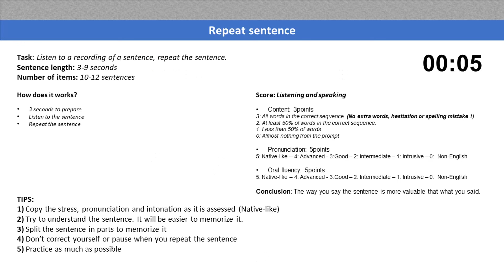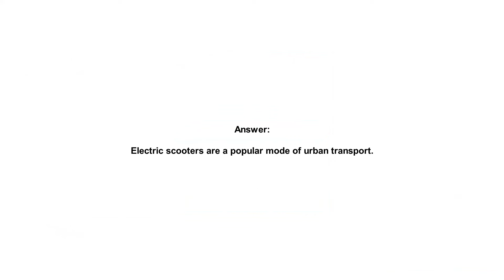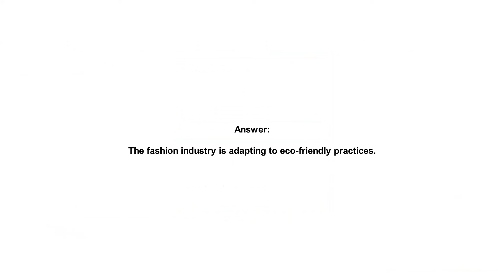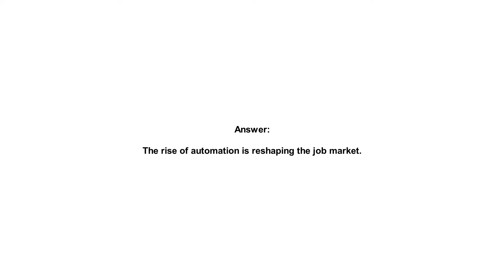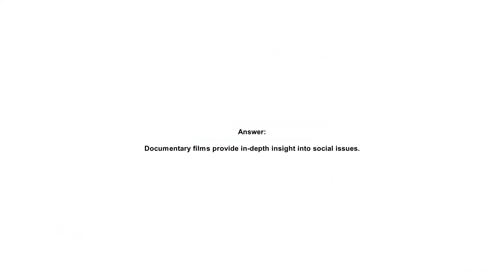PTE Repeat Sentence: Real Exam Practice - Challenge 67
🌐 Visit Our free Website for More immersive Practice!
 💡There, you can record your responses and listen back to it 💡!

In this video, you will find a variety of sentences to repeat, helping you improve your pronunciation, retention, and fluency. The Repeat Sentence task is a crucial component of the Speaking section of the PTE exam, and mastering it can significantly boost your overall score.